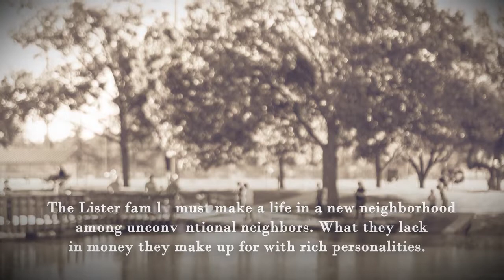Gardenia Lane by K.L. Smith